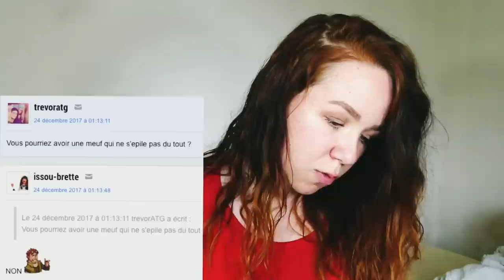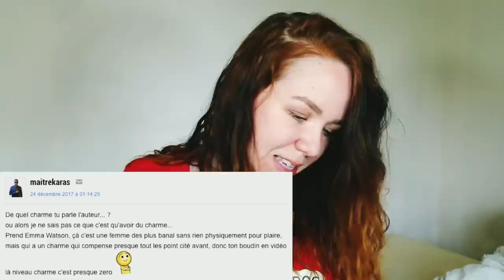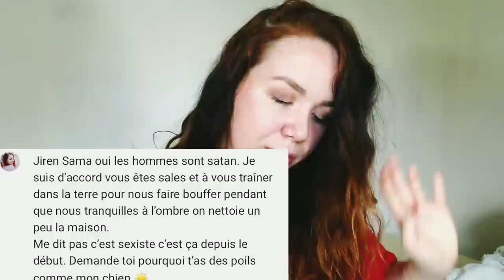REACTION : JE NE ME RASE PLUS - LeaChoue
Hello, je lis les commentaire de ma vidéo Challenge Un mois sans me raser qui est

Si tu as lu jusqu'ici met " anchois " discrètement en commentaire !

Love xx